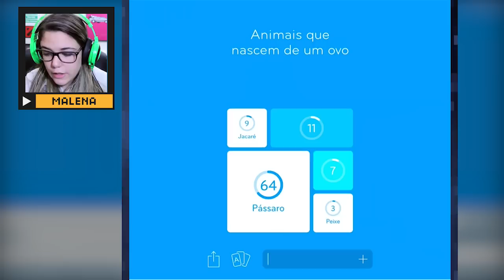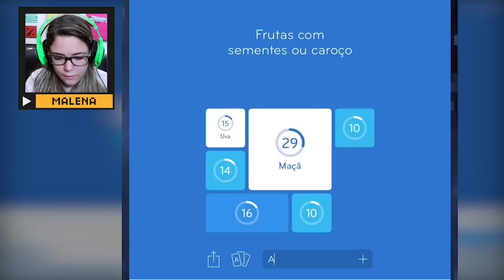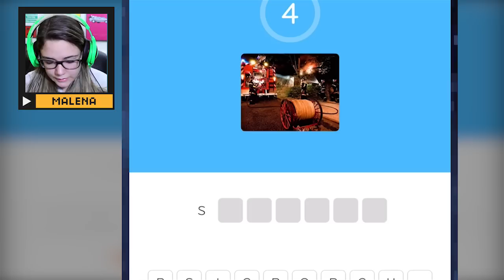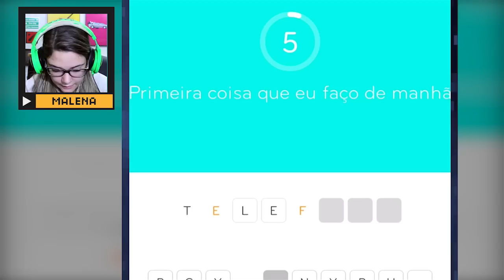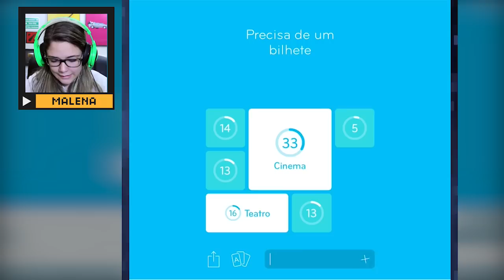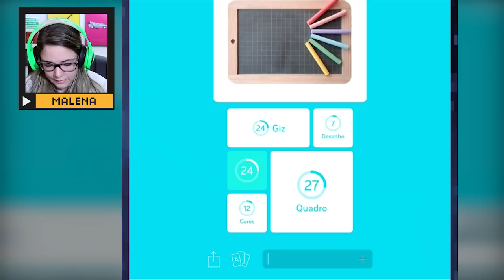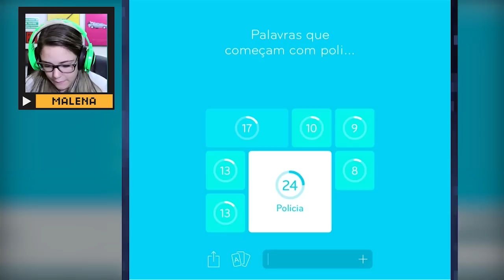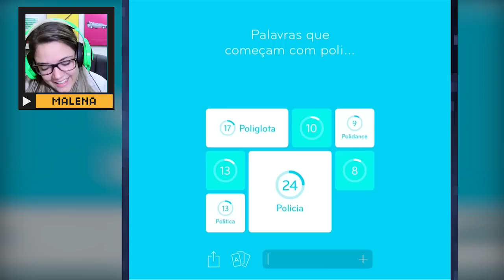LOIRA BURRA?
GALUDOS

Configs PC:
Processador Intel core i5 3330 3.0GHz 6MB
8 GB DDR3 (2x4GB)  G.SKILL
Placa de Captura: ElGato Game capture HD (para consoles)
Microfone: Samson C01U
Câmeras: Canon T3i, GoPro Hero 3 Black Edition, Webcam Logitech C615